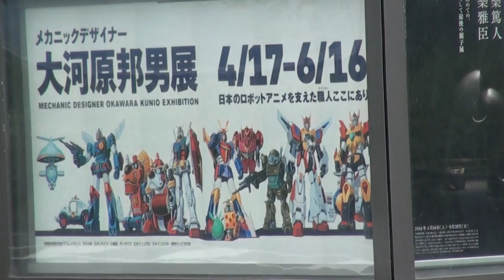メカニックデザイナー 大河原邦男展 4/17-6/16 日本のロボットアニメを支えた職人ここにあり 佐川美術館 タイムボカン ガンダム 案内看板